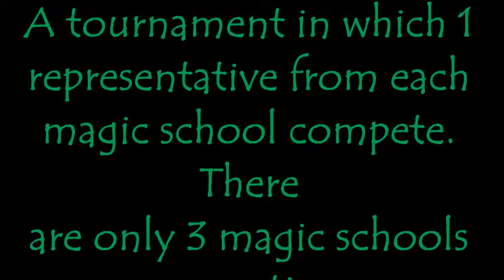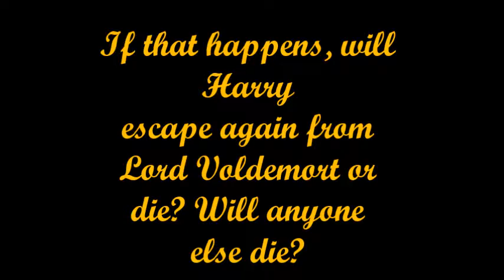Harry Potter and the Goblet of Fire Book Trailer